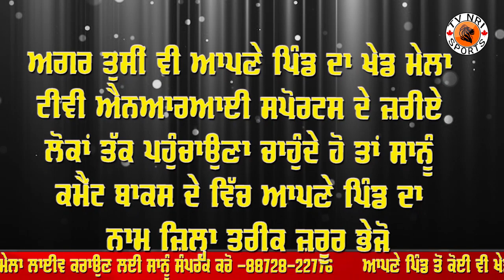Today Kabaddi Cup and Live Match | North India Kabaddi federation | Major league Kabaddi HD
Today Kabaddi Cup and Live Match
North India Kabaddi federation live
 Major league Kabaddi live match
Kabaddi live
Today Kabaddi Cup and Tournament
Kabaddi Cup Live
Kabaddi Cup live 2020
Kabaddi Cup 2019
Major League Kabaddi Cup
today Kabaddi Cup and Tournament Live
North india kabaddi cup federation
Kabaddi Cup and Tournament Live
Tournament Live 2020